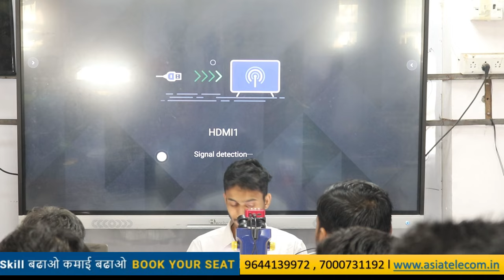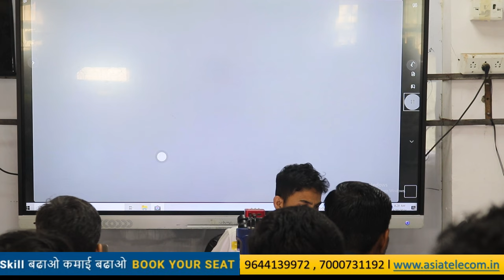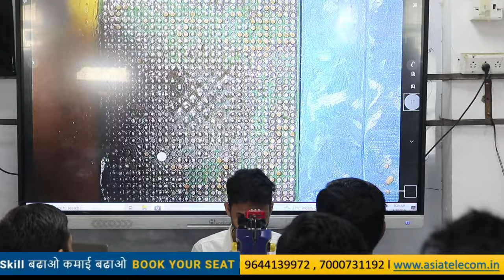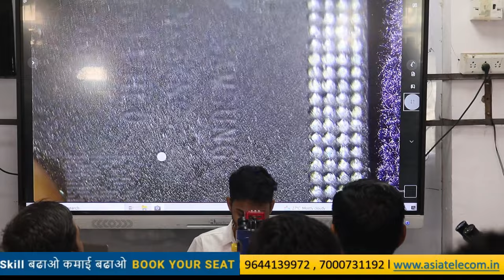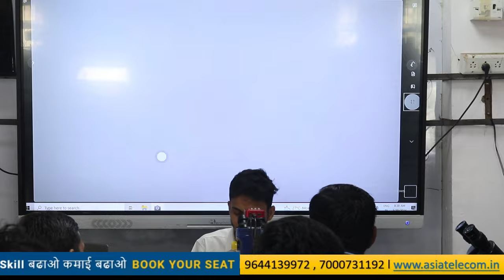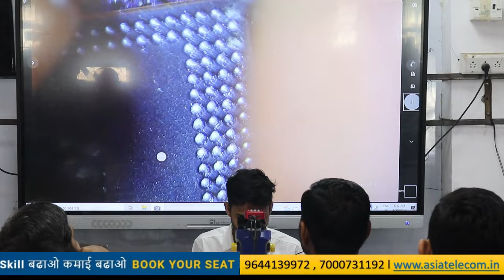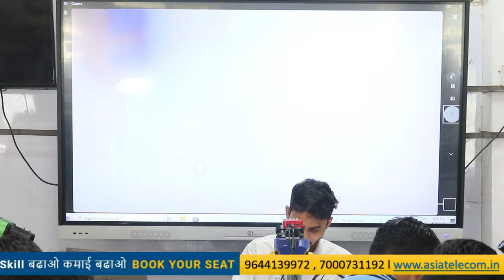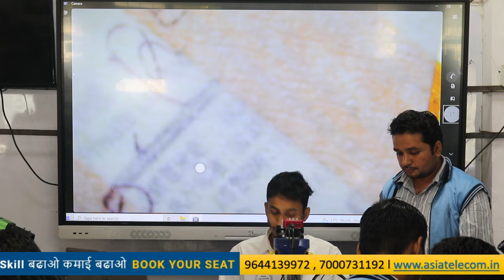Dual Dekkar अब करो सरल तरीके से By AsiaTelecom UFI Expert Milan Sir Trick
✅Join New Batch Call For Joining

✅BUY BOOK
Hardware & Software - single click buy